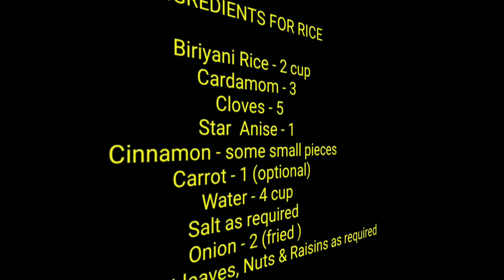2k+ VIEWS || EASY EGG BIRIYANI - TUTORIAL || അടിപൊളി മുട്ട ബിരിയാണി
Friends, try the  EGG BIRIYANI  recipe and share  the feedback.